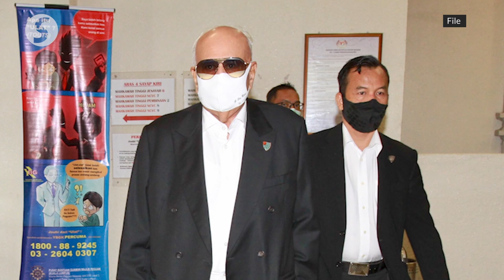High Court to hear Rosmah's objection on Friday (Feb 18) over Sri Ram representing himself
Datin Seri Rosmah Mansor’s legal team told the KL High Court on Thursday (Feb 17) that Datuk Seri Gopal Sri Ram should not be making arguments on his behalf in an application to disqualify him from leading the prosecution in her trial.

The objection was made at the outset of a hearing of Rosmah's application in her RM7mil money laundering and tax evasion trial.